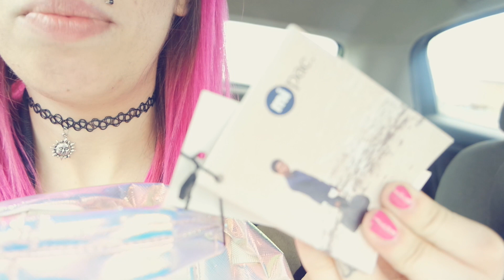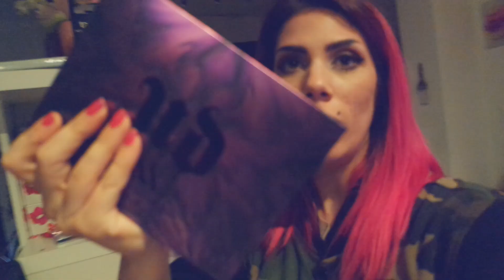MI HANNO BLOCCATO IL CANALE! | Weekly-Vlog PT.2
❤❤❤❤❤❤❤❤❤❤❤❤INFOBOX❤❤❤❤❤❤❤❤❤❤❤❤❤❤❤

DOMANDE FREQUENTI:

FinalCutProX
21Agosto1990
•D O V E  V I V I?
Vicino Milano

Sorridete, SEMPRE!

❤GloriaFair❤